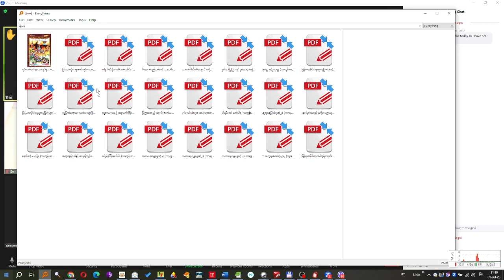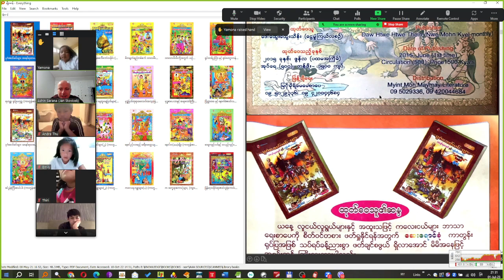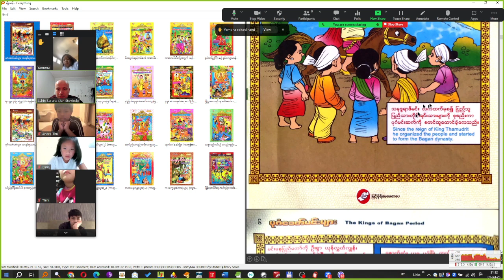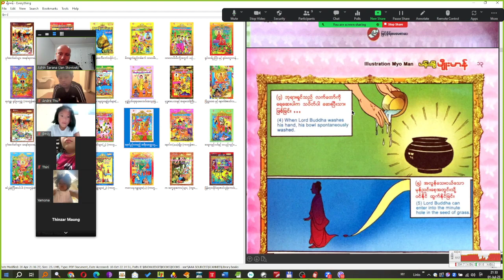230701 Grade 2 and 5 Buddhism, 15' meditation, 3-5SL, vowels play, perseverance vs frustration, Bur